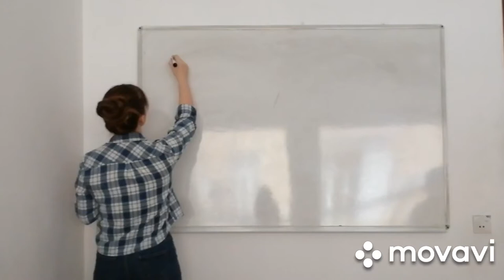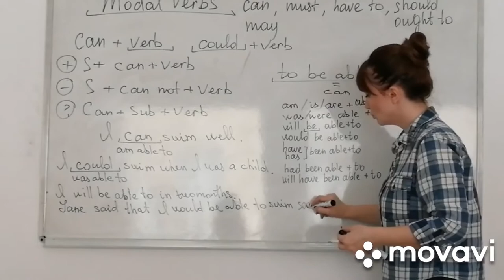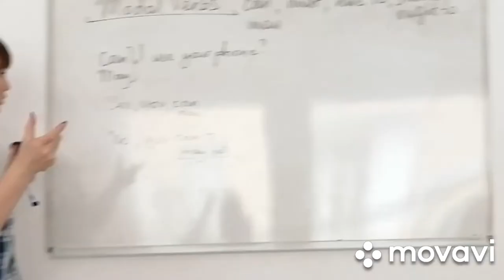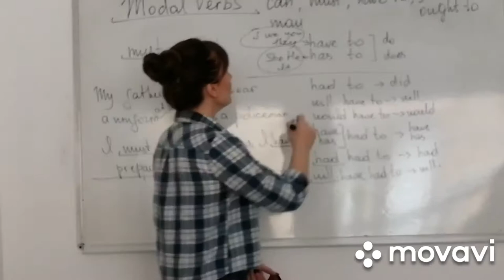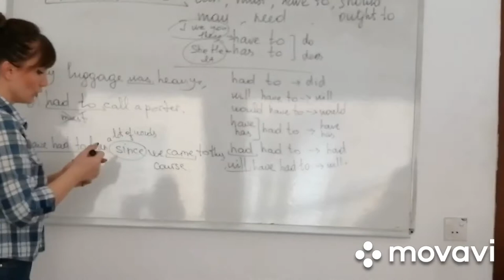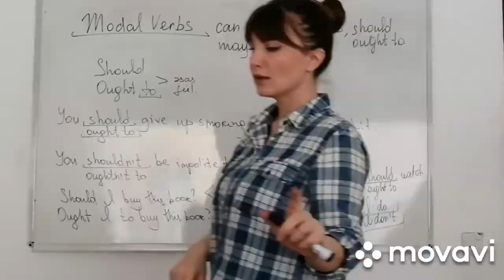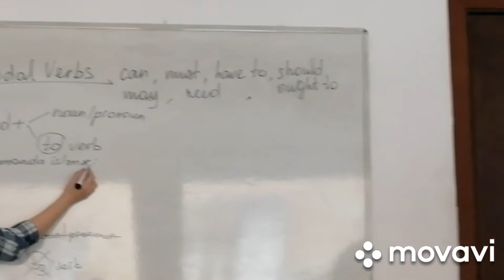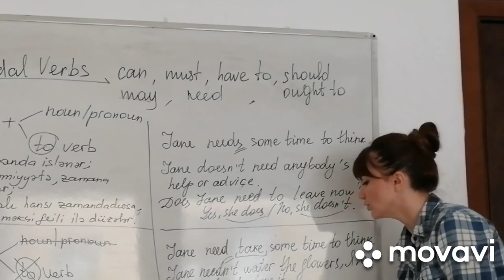MODAL VERBS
MODAL FEILLƏR